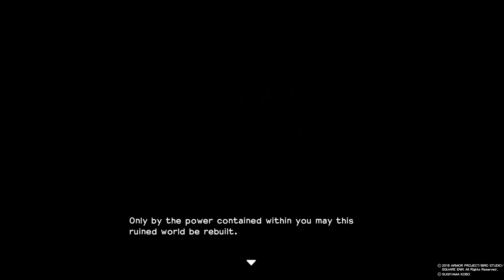DRAGON QUEST BUILDERS DEMO_20161202230641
DRAGON QUEST BUILDERS